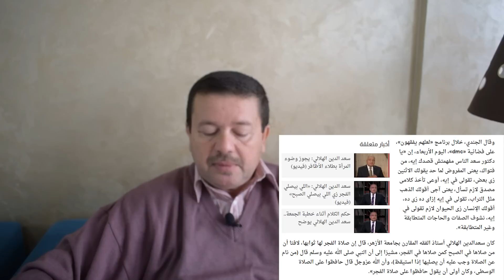الشيخان خالد الجندي وسعدالدين الهلالي وخلاف حول اهمية صلاة الفجر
في حلقة مع عمرو اديب خفف سعد الهلالي من أهمية صلاة الفجر وقال ان النوم رخصة تكفي لتجاوزها وهنا انتفض المشايخ ومنهم خالد الجندي للرد علي سعد الهلالي وحديثه عن الخواص والعوام وكأنه يقول لا تلقي الرخص علي مسامع العوام واتركهم مع العزائم والتشدد
ما عليك سوى الانتساب إلى هذه القناة للاستفادة من المزايا: